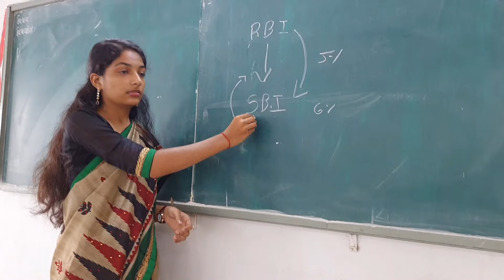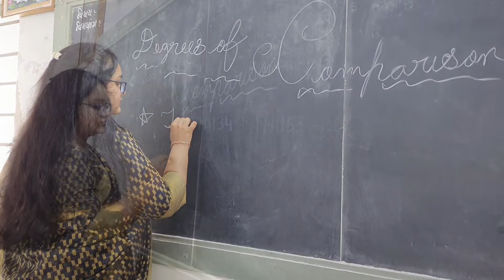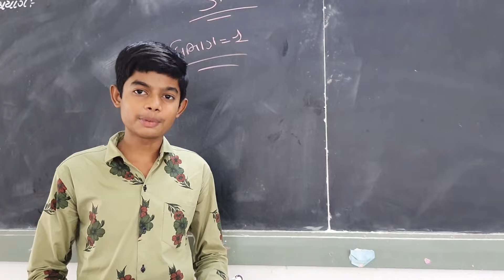Teacher's Day Celebration